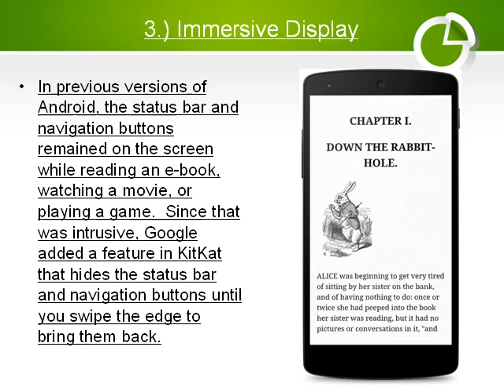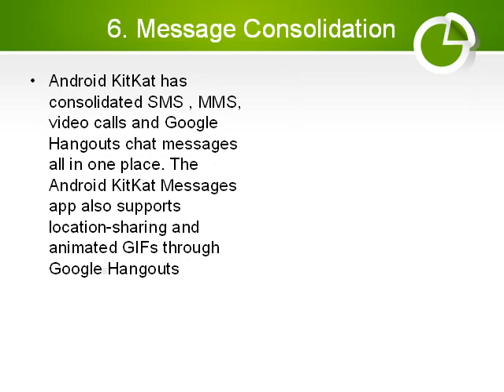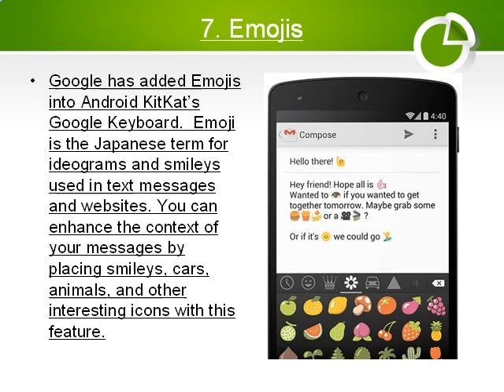10 Best Android KitKat 4 4 Features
Android KitKat has a number of aesthetic enhancements and application improvements. Here is a list of 10 of the best KitKat features